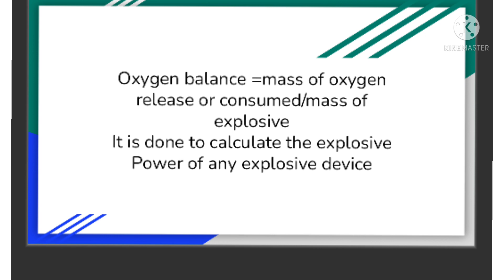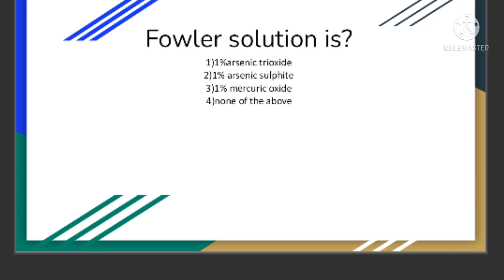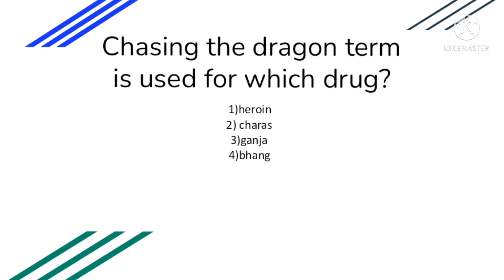unknown facts and questions related to FORENSIC science🔎🔎🔎🧐